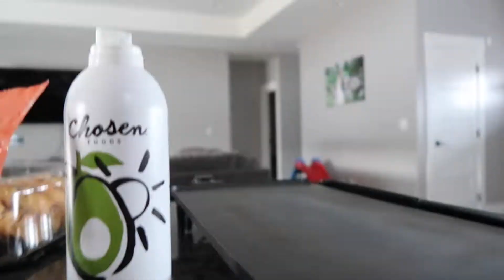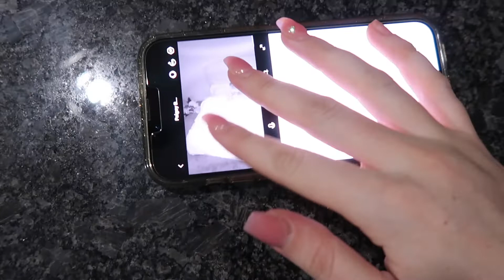SPENDING VALENTINE'S DAY WITH JUST MY TODDLER | VALENTINES DAY VLOG | TODDLER MOM DAY IN THE LIFE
Paige and I spend Valentines Day just the two of us cause Garrett had to work. We had a fun day doing a festive breakfast, wearing a cute outfit, going to the park and playing in the backyard, and playing with playdough. Hope you enjoy watching :)

Links:
Keep up on Instagram too: @katiepowell_8
Clean living account: @cleanliving_katiep